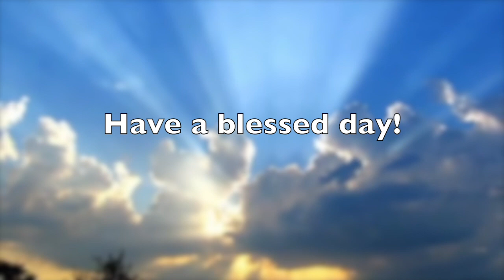04-04-20 Daily Meditation "Morning has broken"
This video is about 04-04-20 Daily Meditation "Morning has broken"